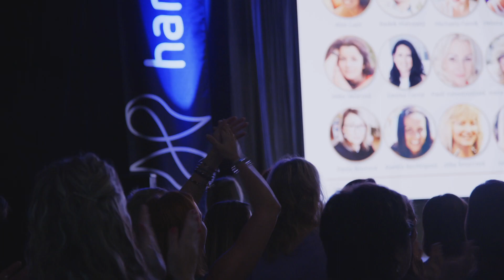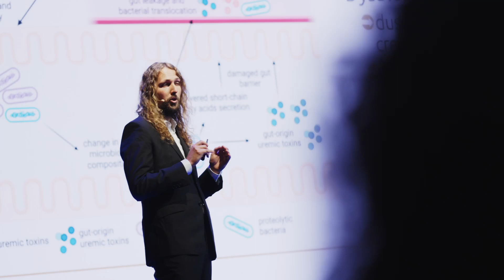11th Harmonelo Academy (SONO Centrum)